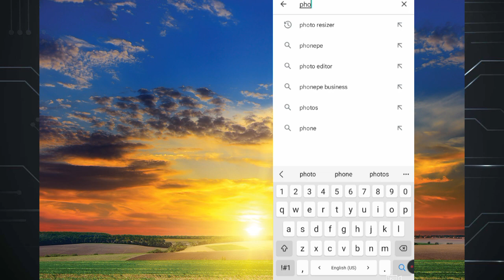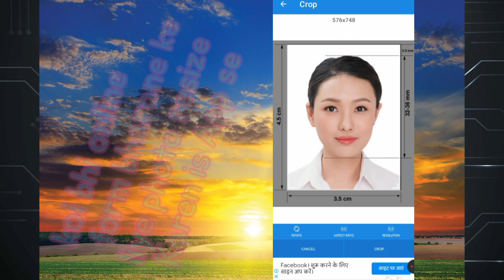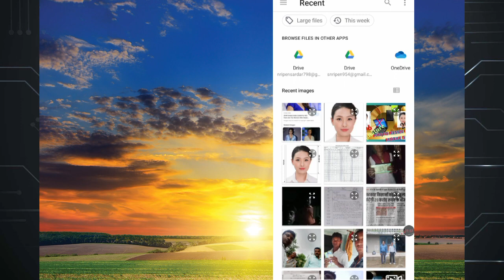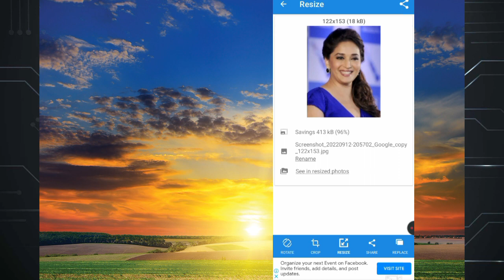Photo resize kaise Karen? Mobile se Bahut asan tariqa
koi bhi online form bharane ho to photo upload ki problems dur Karen.
is App se .
app link This app is terrific for photo resizing, give it a try!